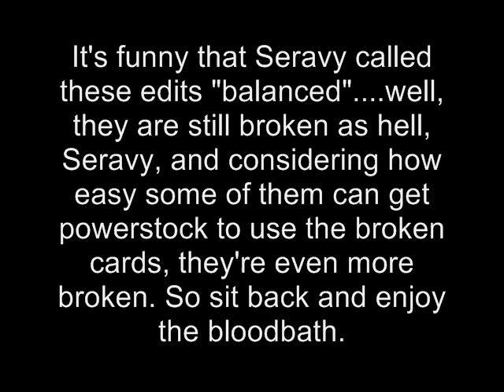GF202020 MUGEN: The R-Team [me] Vs. Seravy's "Clow Card System" Characters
The R-Team is back to take out some more trash. This time, it's Seravy's "Clow Card System" Characters, who's system is a broken variant of SWR's already crappy Card Mechanic System. So now, Eriol, Shaoran Lee/Syaoran Li, Sakura, and The Void will get the crap beat out of them by the R-Team for your pleasure.